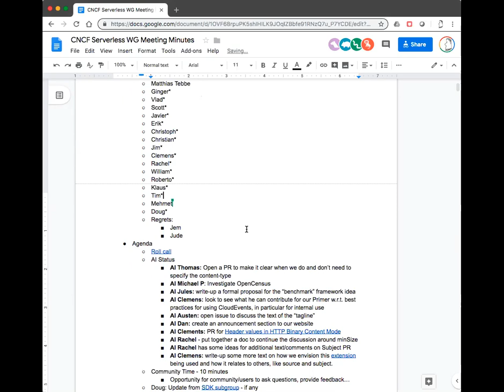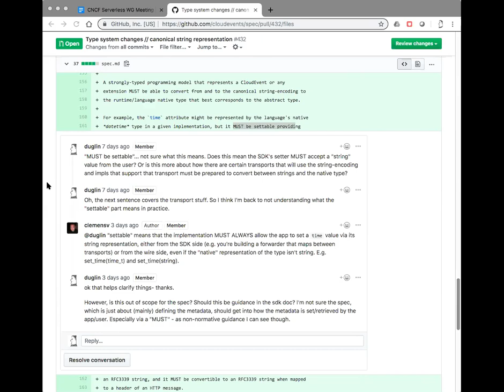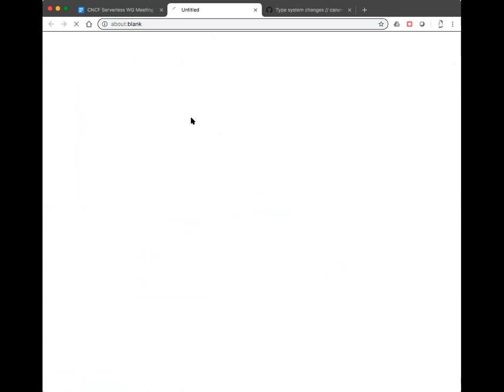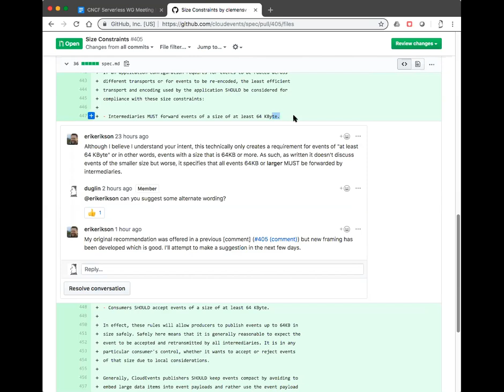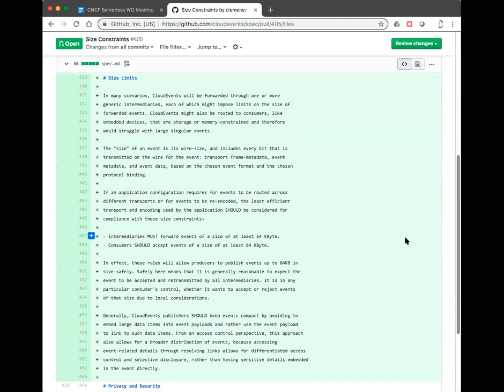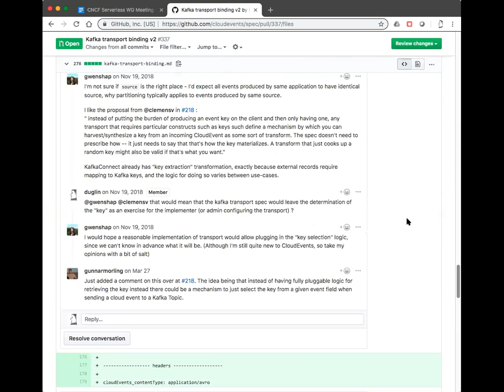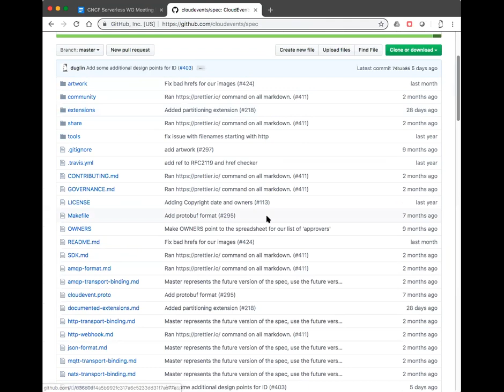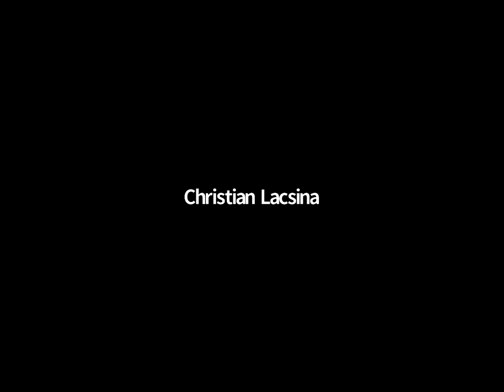CNCF Serverless WG Meeting - 2019-06-06